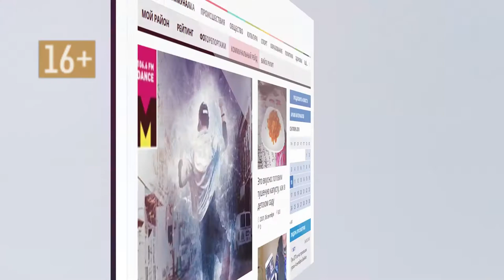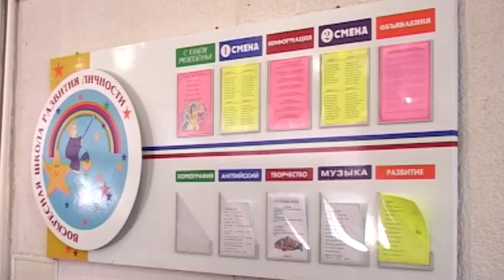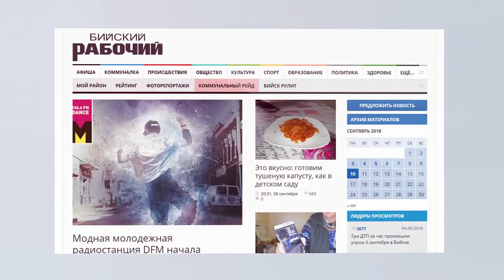О чем пишут издания «Сибирской медиагруппы» — обзор 31.10.18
Почему в Барнауле потушили вечный огонь, и когда откроют отремонтированный ДК Барнаула? Ответы на эти и другие вопросы – в традиционном обзоре публикаций изданий Сибирских СМИ.